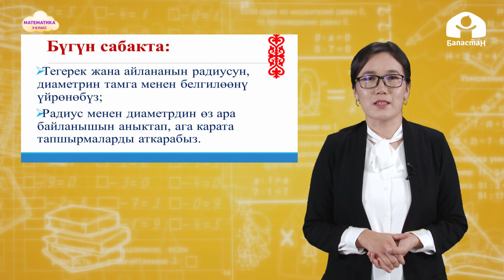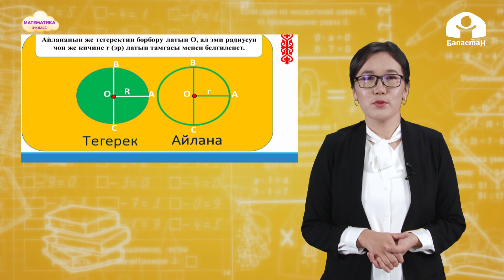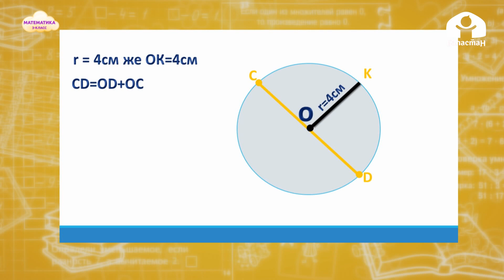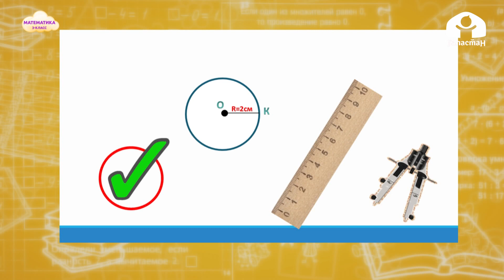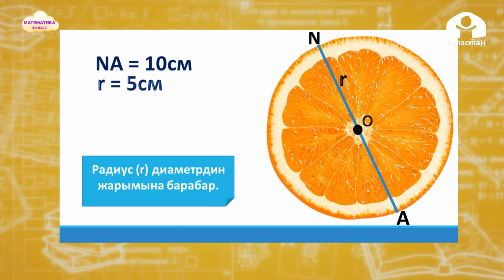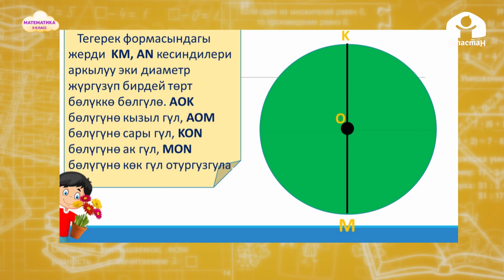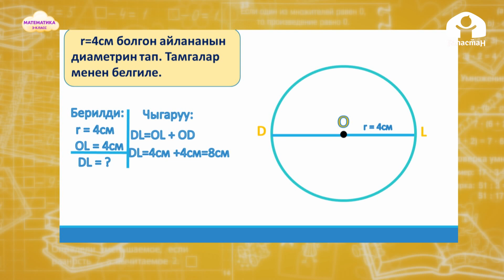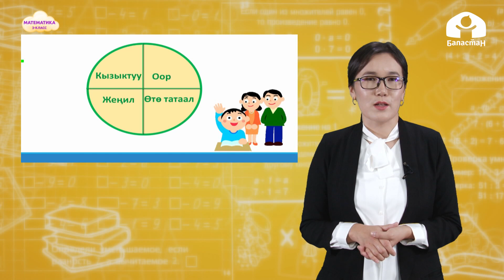3-класс. Математика / Айлана, тегеректи тамга менен белгилөө / ТЕЛЕСАБАК / 11.11.2020